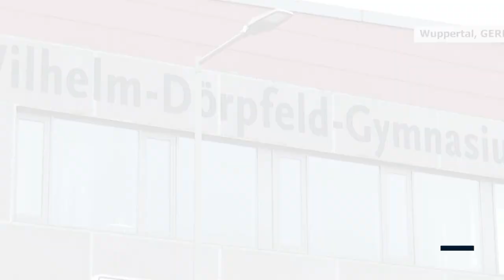د دوحې غونډې په اړه د متقی توند غبرګون: ناکامي وه! | د جمعې د سهار خبرونه، د کب ۴/ د فبروري ۲۳